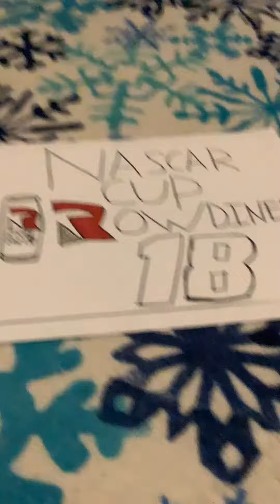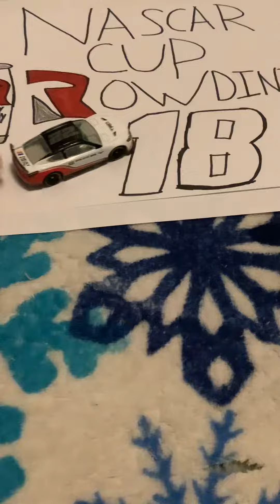The sign for my stop motion series in 2023